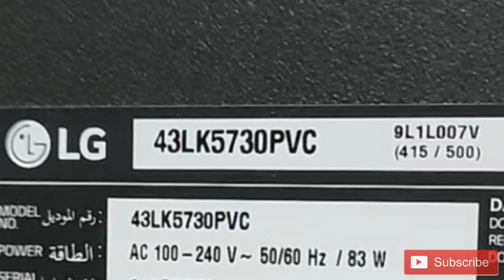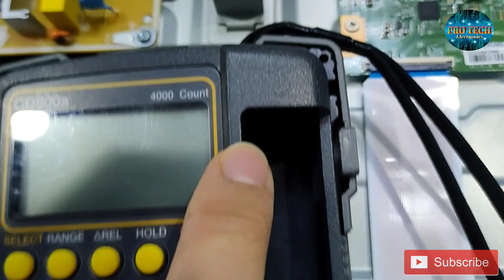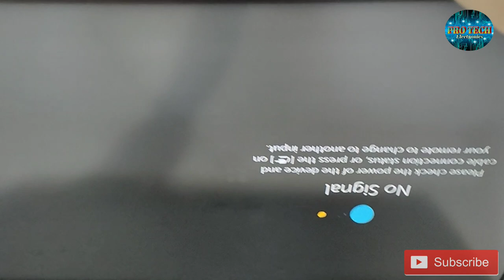How To Fix No Picture With Good Sound And Backlight (Tagalog) Pro Tech Electronics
No picture with good backlight and sounds. Step by step troubleshooting and how to fix and solve the issue..